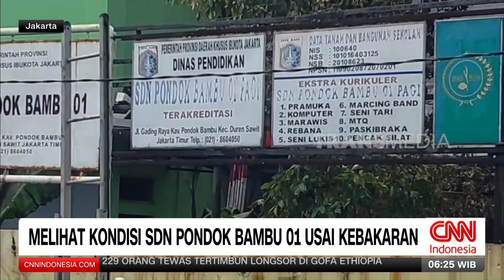Melihat Kondisi SDN Pondok Bambu 01 Usai Kebakaran | REDAKSI PAGI (25/07/24)